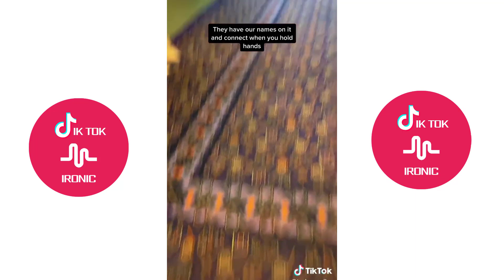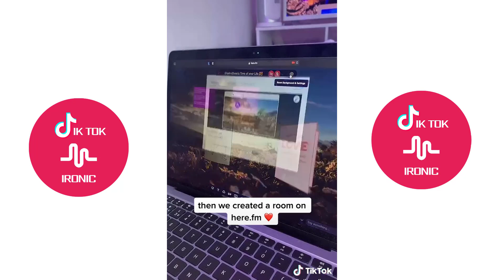Approved Couple Tiktok Complications 🌵🍄June 2021